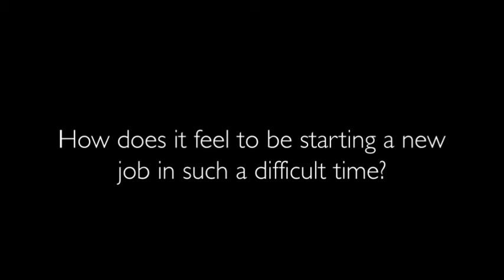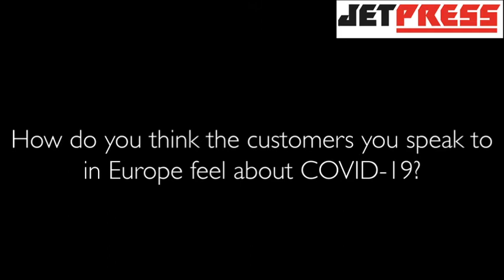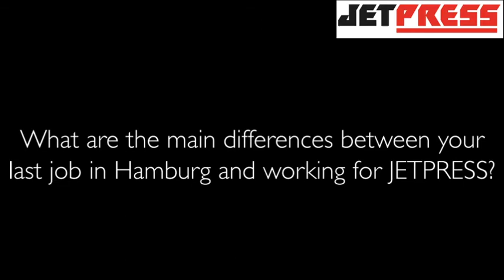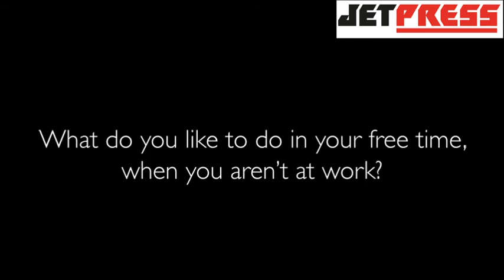New Export hire for JET PRESS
JET PRESS is one of the market leaders in providing you with engineered fastening products and components.